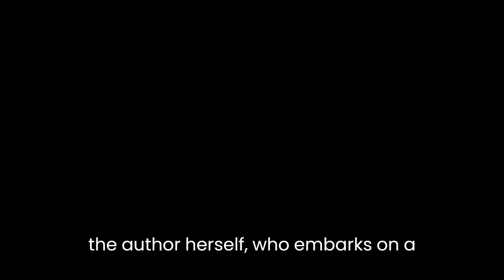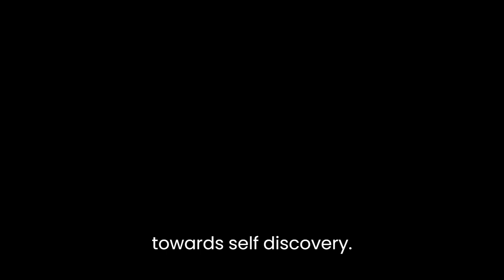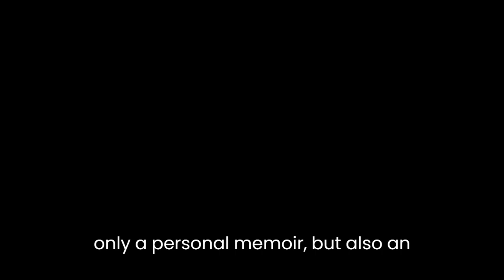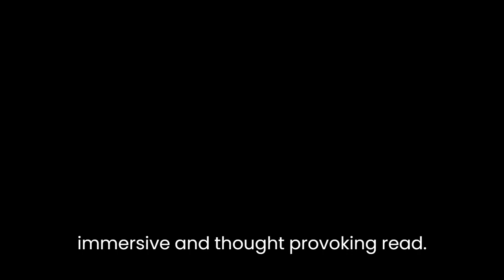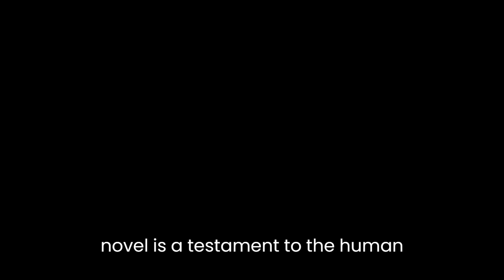"The Possibility of Everything" By Hope Edelman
The Possibility of Everything by Hope Edelman is a captivating novel that explores themes of self-discovery, spirituality, and the power of belief. Set against the backdrop of a family's journey to heal their troubled daughter, Edelman weaves a compelling narrative that combines personal anecdotes, travelogue, and philosophical musings.The story unfolds through the eyes of the author herself, who embarks on a life-changing trip to Belize with her husband and young daughter Maya. Struggling to understand and address Maya's emotional and behavioral challenges, Edelman seeks solace and answers in the remote and mystical Mayan culture.One of the novel's strengths lies in Edelman's introspective and honest writing style. She presents her doubts, fears, and insecurities without hesitation, allowing readers to connect with her on a deep emotional level. Her vulnerability resonates as she grapples with the complexities of parenthood, the weight of responsibility, and her own journey towards self-discovery.The exploration of spirituality is a prominent theme throughout the novel. Edelman delves into Mayan shamanism, rituals, and alternative healing practices as she seeks solutions for her daughter's issues. The author's encounters with shamans and spiritual healers add a mystical dimension to the story, infusing it with a sense of wonder and possibility.Edelman's vivid descriptions of Belize and its cultural tapestry provide a rich backdrop for the narrative. From the bustling streets of Belize City to the lush landscapes of the rainforest, the author's evocative language transports readers to this vibrant and unfamiliar world. Through her observations and interactions with the local people, Edelman paints a picture of a society deeply rooted in tradition, spirituality, and community.The Possibility of Everything is not only a personal memoir but also an exploration of the universal themes of love, family, and the lengths parents are willing to go to help their children. Edelman's journey forces her to confront her own biases, preconceptions, and limitations. She discovers that the answers she seeks are not solely external but lie within herself.The novel's pacing is well balanced, alternating between poignant moments of introspection and the excitement of discovering new places and cultures. Edelman's narrative is both introspective and informative, providing readers with a comprehensive understanding of her experiences, thoughts, and emotions.The Possibility of Everything is an immersive and thought-provoking read. It challenges readers to question their own beliefs, confront their fears, and embrace the unknown. Edelman's prose is engaging and heartfelt, making the novel accessible to a wide range of readers.In conclusion, The Possibility of Everything by Hope Edelman is a compelling exploration of parenthood, spirituality, and self-discovery. Through her personal journey in Belize, Edelman offers readers a glimpse into the power of belief, the complexities of family dynamics, and the transformative potential of embracing the unknown. This novel is a testament to the human capacity for growth, healing, and the endless possibilities that lie within us all.